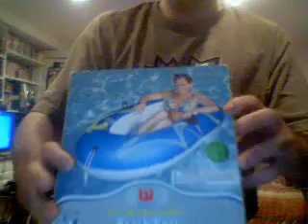a ballon popping video for everyone on youtube!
TheZedzedsnook's webcam video July 23, 2011 07:24 PM